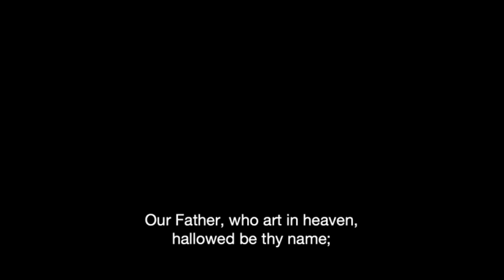Worry | Going Deep (Traditional)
Join us for a journey into the Sermon on the Mount, which is Jesus' ethical vision for the Kingdom of God.